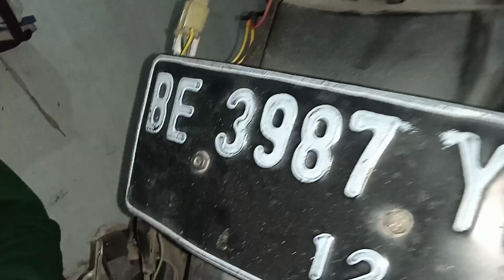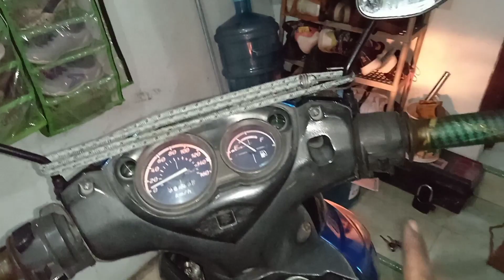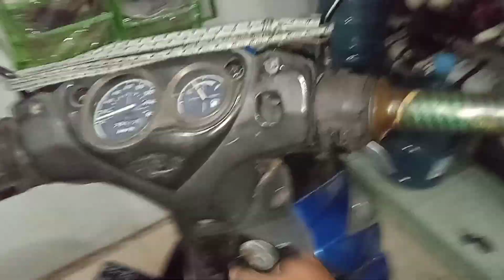Cara Pasang Alarm Di Motor Zuzuki Skywave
Di video kali ini saya akan memperlakukan bagaimana cara pasang alarm di motor zuzuki skywave utuk cara pasang sangat mudah ya